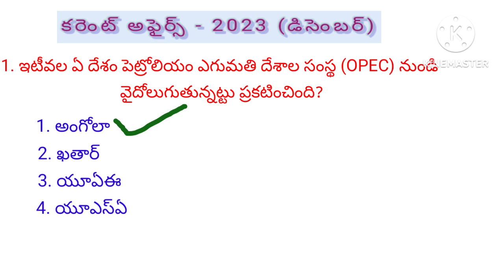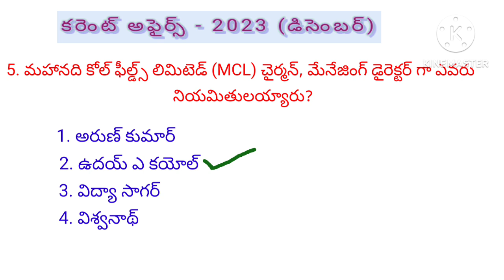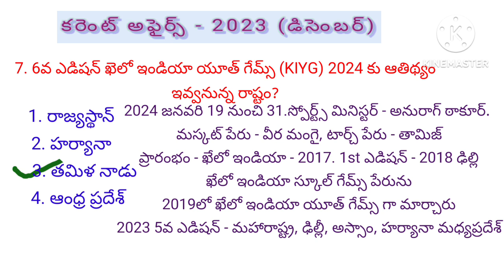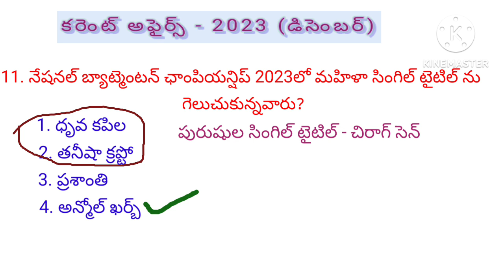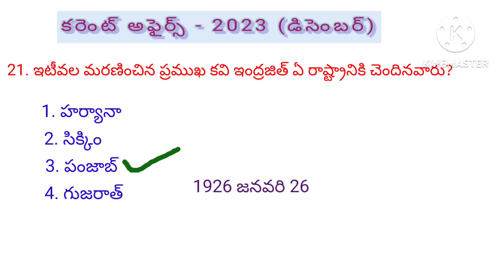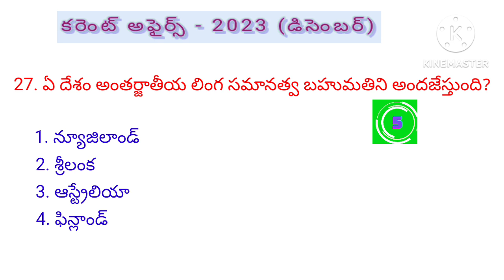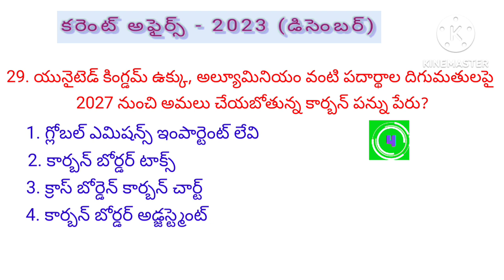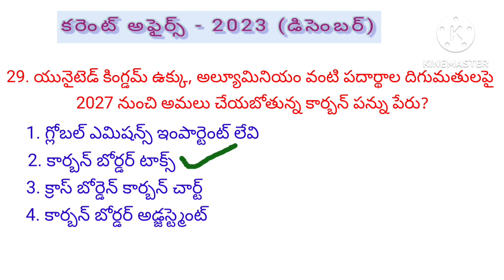Current Affairs - 2023 December # IMP MCQ bits in telugu # Special for all Competitive Exams.